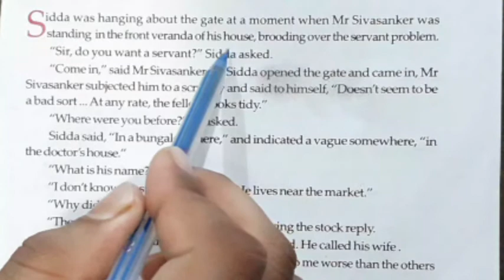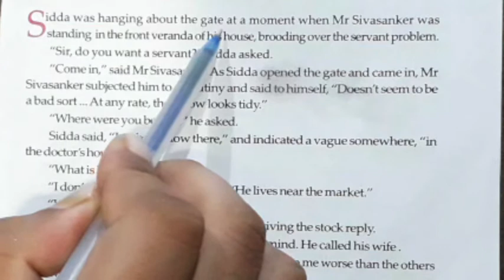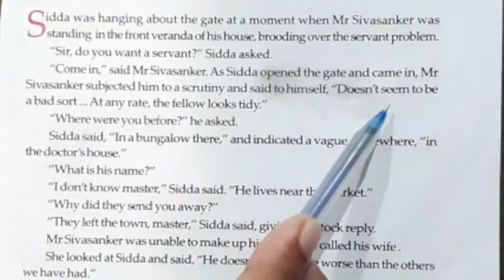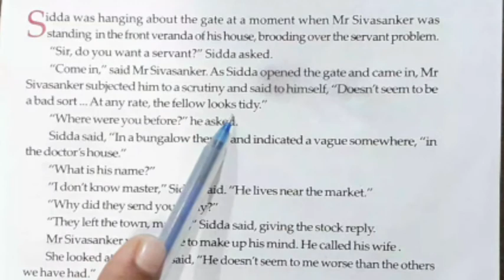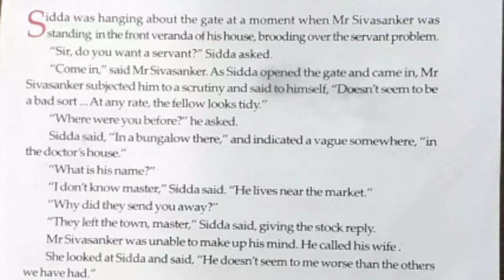MindPower # Leela's Friend RK Narayan